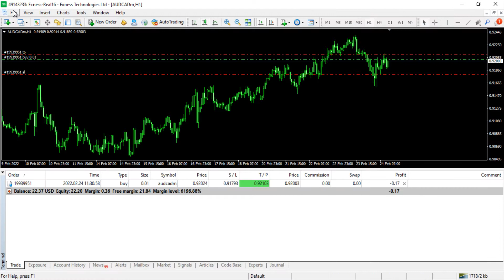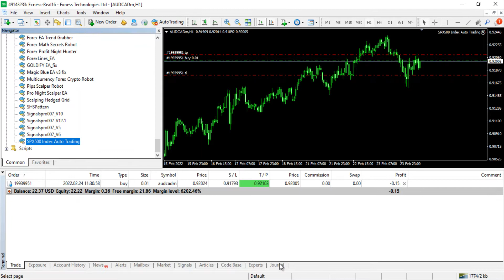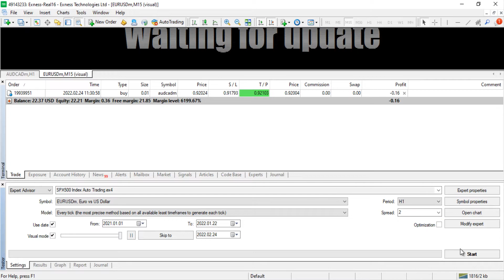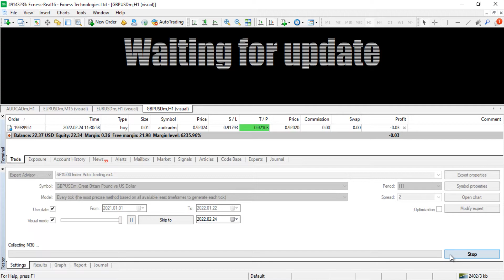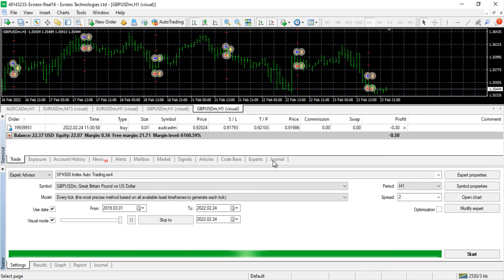SPX500 Index Auto Trading free download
In this channel, we are giving free paid forex indicators SPX500 Index Auto Trading Online Tips 365 is dedicated to help traders to be successful and  earn money in forex trading.

Most Accurate and Profitable Paid Forex Indicator:

CP Network

God bless!